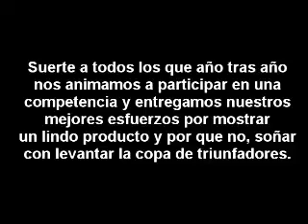reporte Nacional de Chillan 30 agosto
Comenzamos con la epoca de reportes, este es el nacional de tango en chillan, pronto se viene el metropolitano de tango, para luego finalizar en buenos aires con las clasificatorias, semifinales y finales.

Saludos